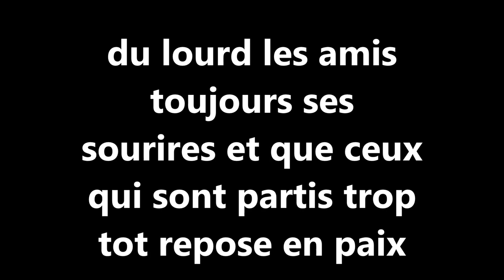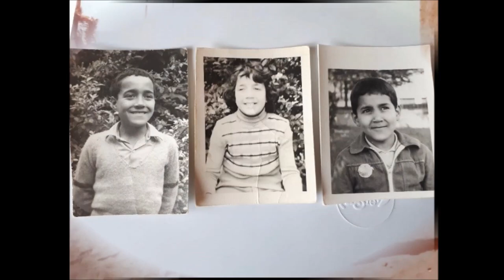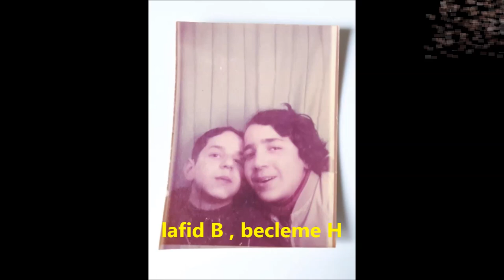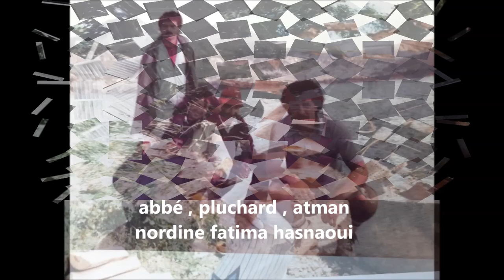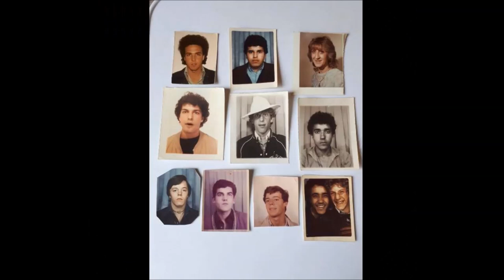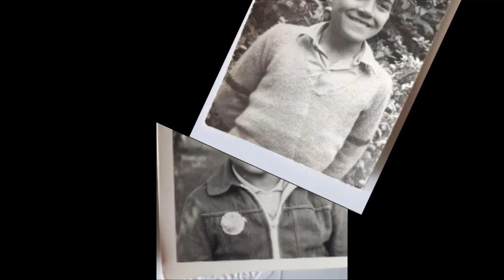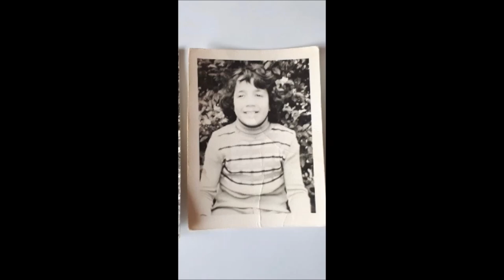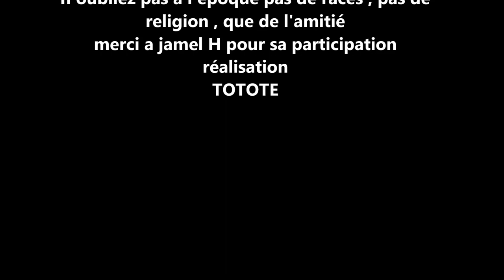aulnay sous bois quartier 1000/1000 super époque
une belle époque video 2 avec les vrai anciens et toute generation confondue
hommage a toutes les personnes disparue .
montage fait par TOTOTE
et merci a JAMEL  pour sa participation